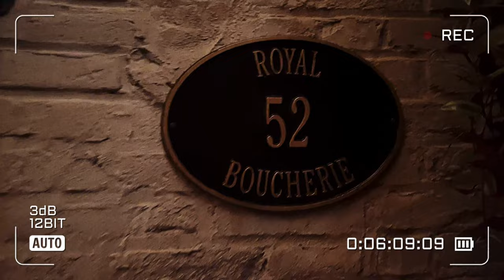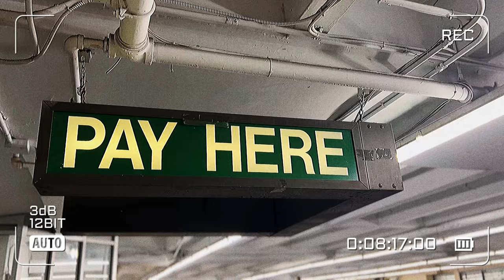SHOWGIRL VLOG| Two Burlesque Shows! One Week! MUCH Glam. New Format?